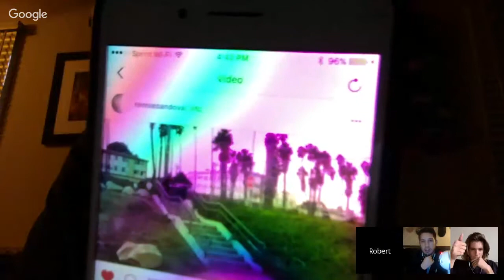SKATE FILLET 86: Zered Basset video part, Sean Pablo Pro, Ronnie Sandoval Pro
Originally Aired on Jan 18, 2017